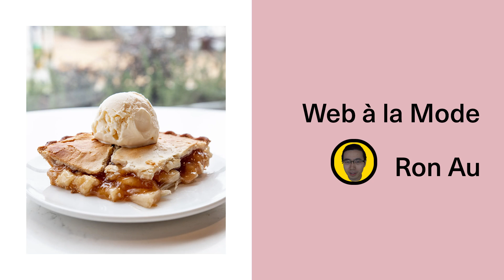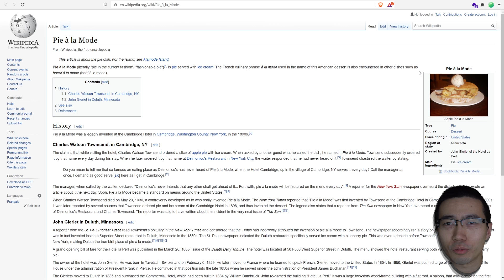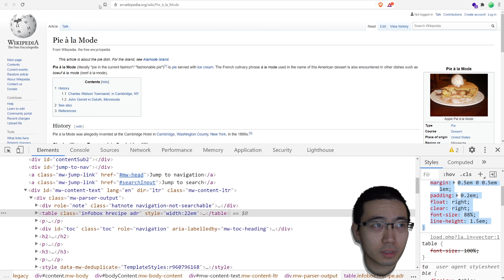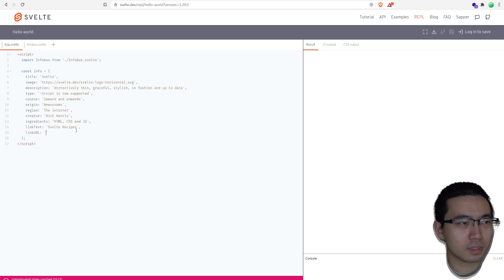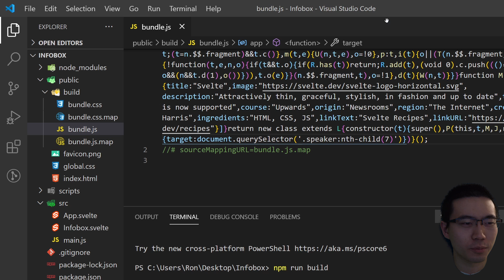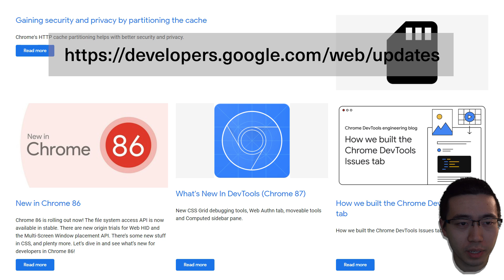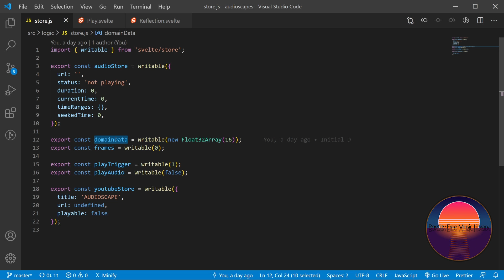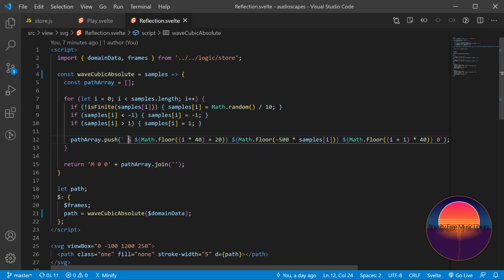Ron Au: Web à la Mode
The web is a mouthwatering platform, fashionably served with a side of sweet reactivity. Take a wild ride exploring what it has to offer you and how Svelte ties it all together.